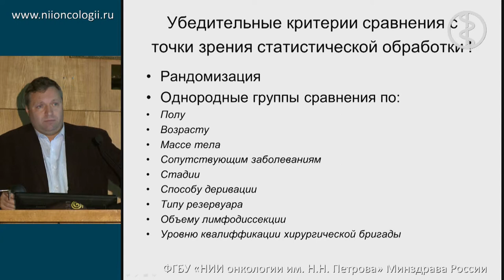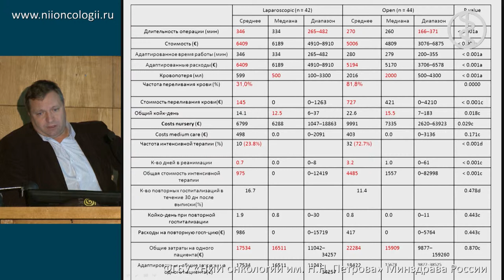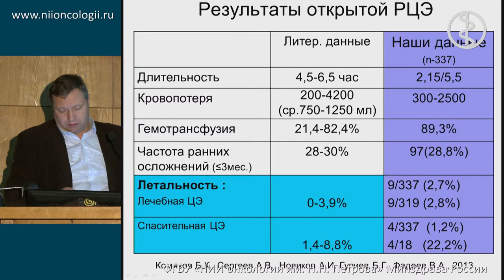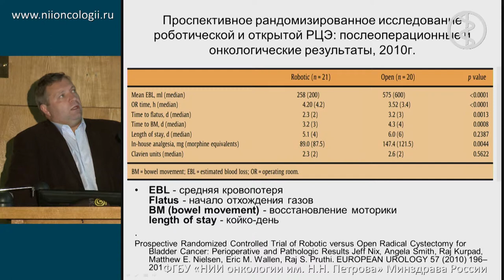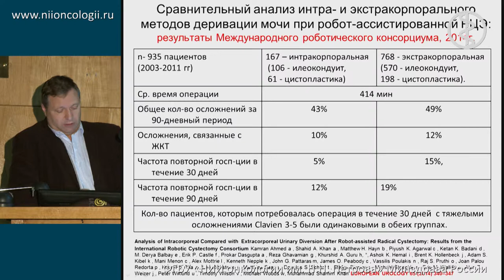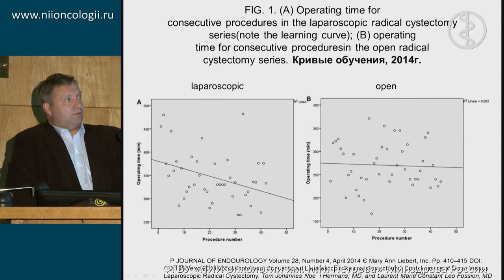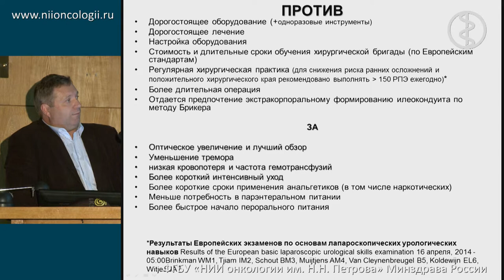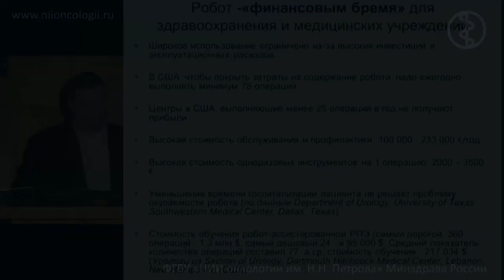Целесообразность лапароскопического доступа при радикальной цистэктомии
"Реконструктивная хирургия мочевыводящих путей в онкологии"